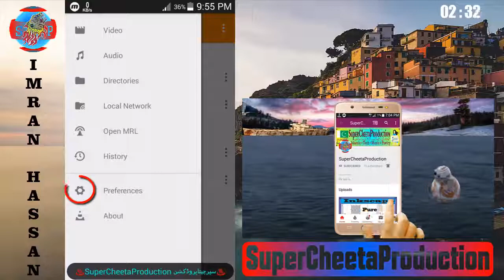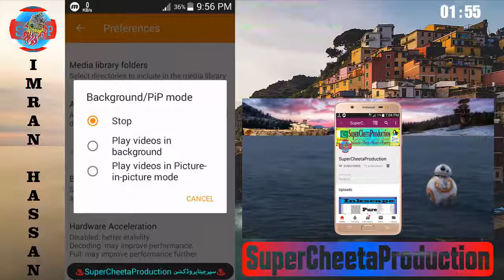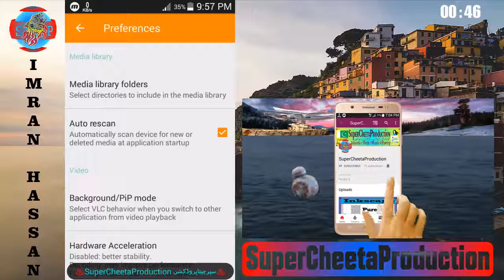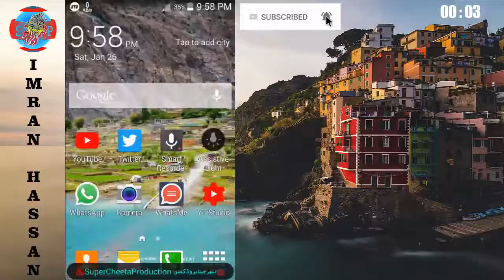How To Set PiP Background Mode Settings || VLC Maximize and Minimize Settings Urdu/Hindi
In this video I am going to tell you that how we can change vlc screen size into pictures in picture  (PiP). I told this in detail.
Is video mein main apko btane ja rha hn k ap apny mobile mein vlc player ki screen ko kis trha chota kr skte hain. Yeh bahut hi asan triqa hai jis ko ap follow kr k set kr skte hain. Yeni ap koe application bhi use kr payen aur sath mein ap ko video play kr wo bhi dono ak sath dekh skty hain. Mazeed yeh bhi ap vlc ko background mein kis trha eun kr skte hai.
Call+Whatsapp+SMS
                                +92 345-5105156